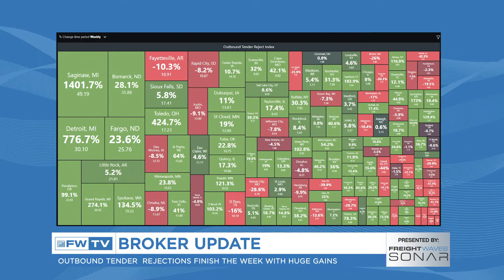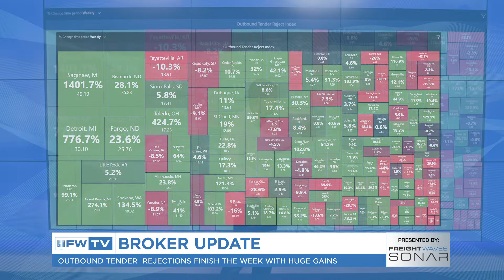Markets all across the USA see huge rejection increases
In today's broker update, Market Expert Zack Strickland talks about the changing conditions all across the country.